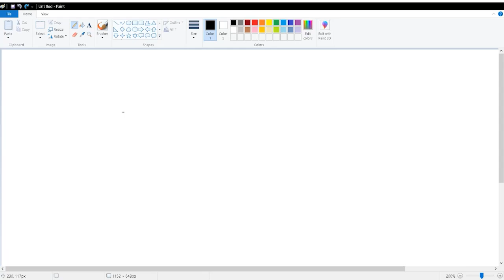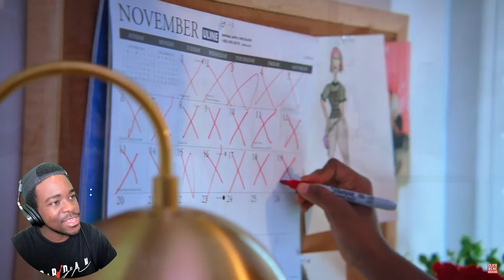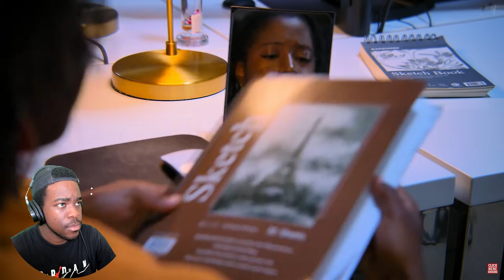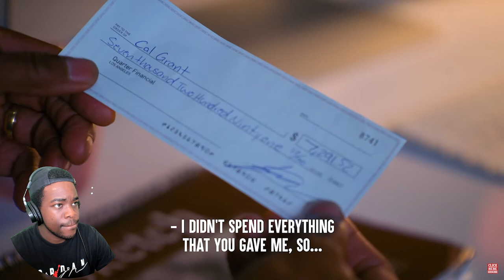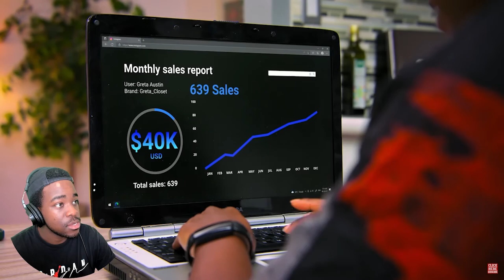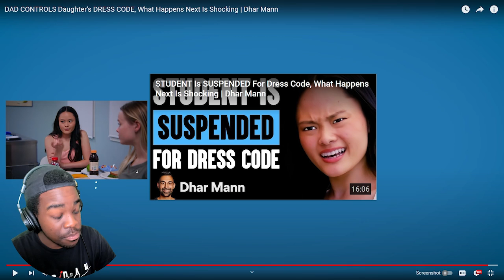Dad Controls Daughter's Dress Code Reaction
NEW INSTAGRAM

Billionaire
[Camp] Eagles Nation
aayan
Aydan
ᵇⁱᵍ 1500
BlackieChan ニガー
Board
Chris Co.
Constance Crawford
Cori2clutch
Crystal The cat
D&G
DannyGames
Darkrykun
dinosquad999
Dontjinxitok -
Dorian Bates
E Productions
el roy
Elijah Ferrell
Eric Edwards
farhan gas
Finished
Frenzy 777
G3 Joty
Hannah White
Harry
helloyassine
ItsM3Mik3
Ivan Namikaze
J Buck
just.nates.fooking.anime.art76!?
Kattie V.2
Keenlmao
Kerelisking
KeshawnTheMythicGoat
LaJaunda Sanders
Landon Ramii
Lecock Agerestricted
lexi
Majin
Mavy Wolf
Maxy_thegreat
Momo4life18
MysteryMan
Nazzy
Nino Excalibur
Otachi Uchiha
Priscilla Powell
QueenofVibes
R screen
Rain
RaurZ
Reaves
ritzy boy
sam
Sean Dorsey
shoto Todoroki
Shyraq
the
The5thuniverse
toobenny
Trigg Bryan
Unknown
Uzzi Gaming
Vanish
Whal
will1k
xSoporific
XxYunGJayROn
y__ivn
YBN Pico